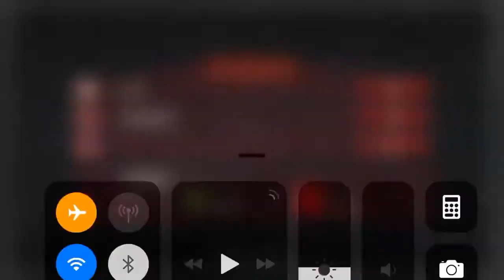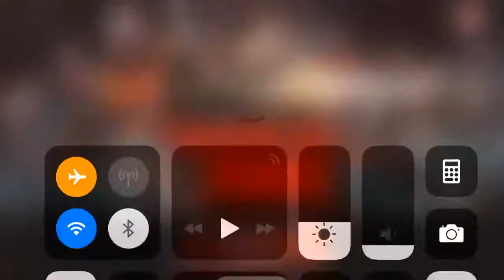The Walking Evil Zombie Gameplay HD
The Walking Evil Zombie survival horror video game on iPhone Gameplay HD